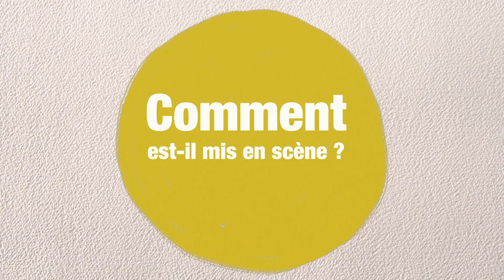Mirages - Les âmes boréales (Danse dès 5 ans)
Interview de Christian Ben Aïm, chorégraphe, qui nous parle de la création Mirages - Les âmes boréales, joué le 24 mai 20h30 à la salle Jacques Brel de Fontenay-sous-Bois